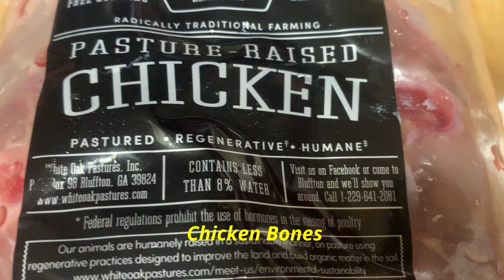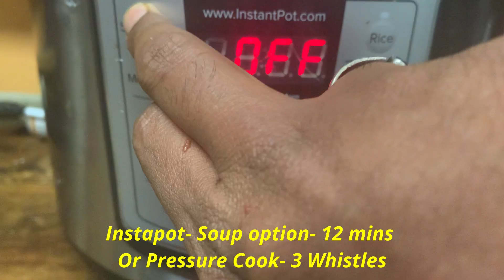Chicken Soup/Chicken Bone Broth